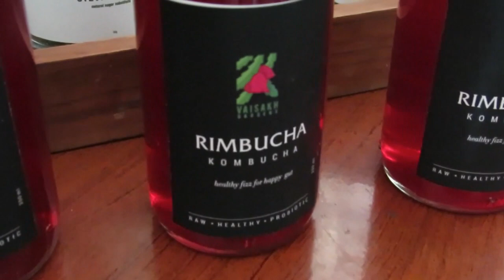IFSRS, Karamana - Krishi Arivukal XXXIX -"Exotic fruits in integrated farming"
Sri. Vijayan, a progressive farmer of Pangode panchayat is practising "coconut based integrated farming" and is distinct from others as he introduced exotic fruits including dragon fruit, rambutan, pulasan, abiu etc. and stevia plants, besides livestock components. He has materialized the concepts of integrated farming by introducing bee keeping for effective pollination in different crops and by utilizing the left over as well as damaged fruits as fish feed. According to him, farming should be a profitable business and he proved this by adopting innovative techniques of processing, value addition and marketing of his farm produce.